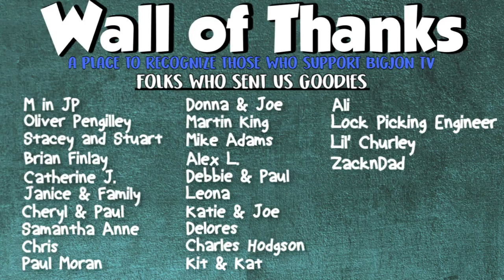Fan Mail From Australia || Foreign Food Friday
We love our fans, and we are so honored when they send us some of their favorite treats! Charles said TimTams are one of his favorite treats and sent us a box to taste! Thank you Charles!

Jon & Jess BigJon TV
420 West 4th Street #964